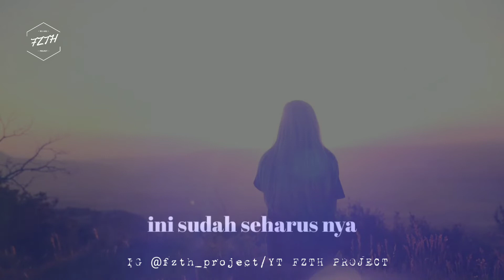Musikalisasi puisi | Entah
Penulis @suci2592
Vo.@zckeirvy
Edit @fzth_project